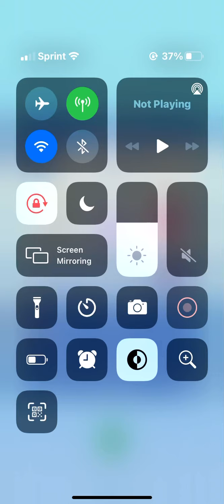I Wonder whats in the box (Pokemon Home)